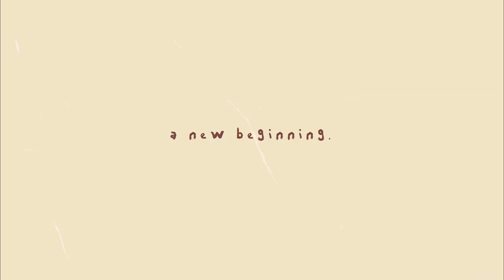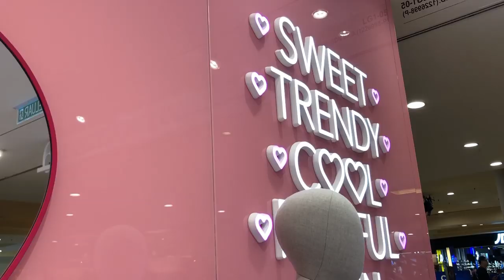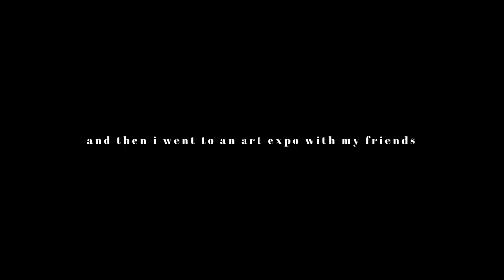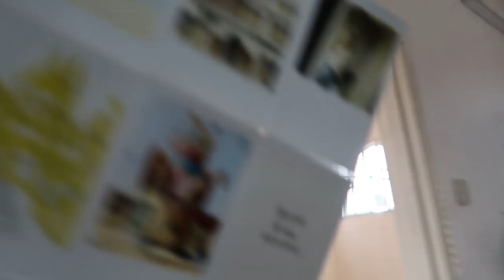(vlog 🌤) a new beginning || shopping alone, visiting art expo, picking up a new hobby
i haven't been feeling my best for the past month. a lot has been going on in my life which i would not be sharing it here (i'm so sorryyy)) as it's pretty personal.. but i'm starting to pick myself back up again. Accepting that there are things in life that are beyond our control, and so it's best to just embrace the uncertainties and move forward. Watching Rowena Tsai's videos has helped me so much in this journey of learning to be more present and i find myself so much happier when i try to be a little more spontaneous. The quote "Don't sweat the small stuff, and it's all small stuff" really stuck with me ever since i watched one of her vlogs and it changed my perspective towards many things in life. I'm not the best in expressing my thoughts into words but, if you're also struggling or hurting right now, take a deep breath, know that you're gonna be okay and it’s okay to not be okay right away.

with love,
Christine